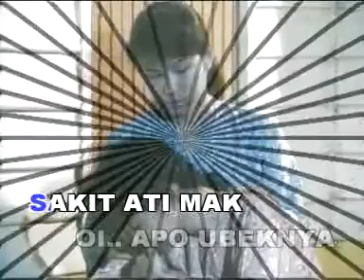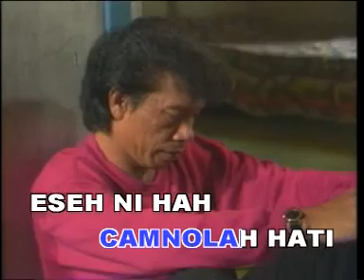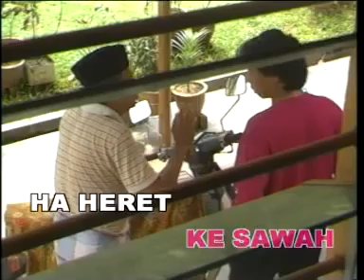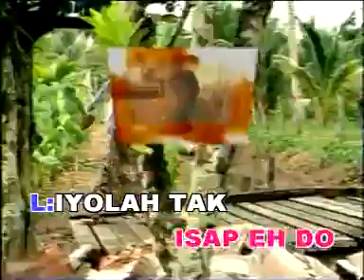Ally Noor & Mastura - Apo Eh Yang Sakit